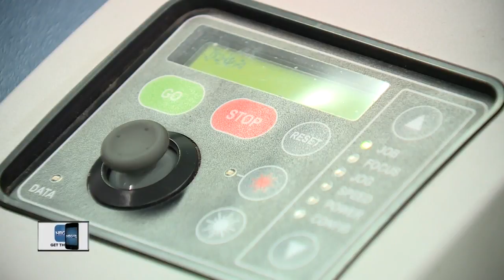Fab Lab for Adults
Southern Door School District opened the doors of its 'Fab Lab' again to adults.